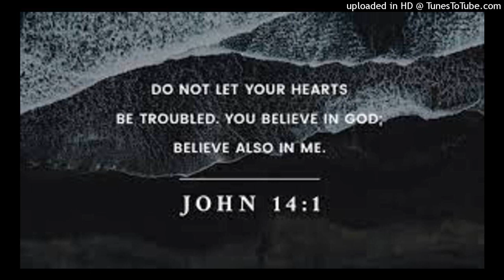Only Believe (C. Double34 Music, vocals)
The Vocals/Poetry, Music & Sampling:
C. Double34 Music
The Sampled Vocals: The Swan Silvertones
The Additional Music: Talmadge Reaves, Jr.